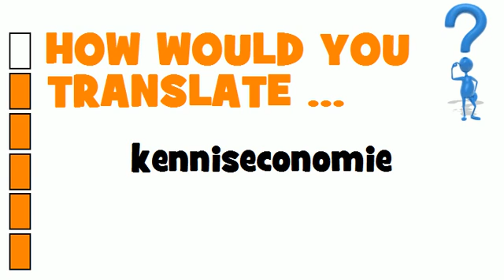DUTCH TRANSLATION QUIZ = kenniseconomie